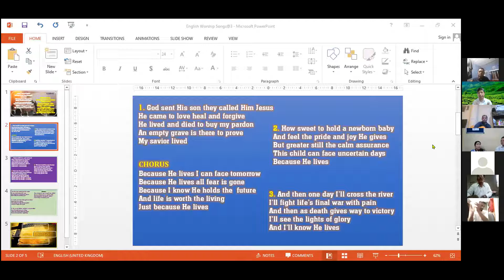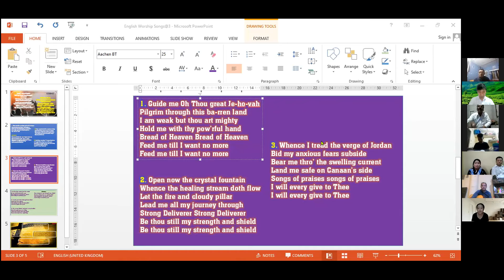Mrs. Arunah SIster's Message In Discipleships International Theological Seminary Student Worship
Discipleship International Theological Seminary Student worship Service on Dated  19/10/2021,